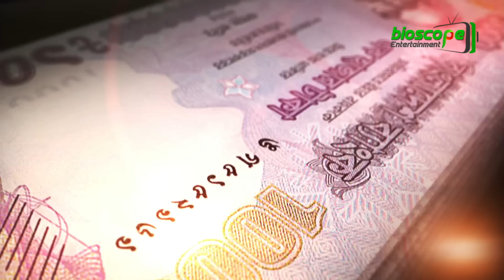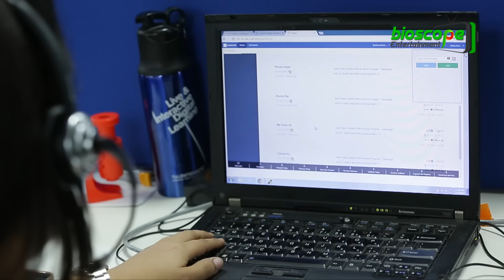বাংলাদেশে এই প্রথম লিথিয়াম ব্যাটারি কারখানা !! 1st Time Lithium Battery Factory in Bangladesh !!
বর্তমান সময়ে আধুনিক জীবন অনেকটাই লিথিয়াম-আয়ন ব্যাটারিনির্ভর। স্মার্টফোন থেকে শুরু করে বৈদ্যুতিক গাড়ি, চিকিৎসা সামগ্রী এমনকি স্যাটেলাইটের শক্তি যোগাতেও ব্যবহৃত হয় লিথিয়াম-আয়ন ব্যাটারি। কিন্তু এর উৎপাদন না থাকায় আমদানীর উপরই নির্বর করতে হয়, আর এতে প্রচুর
তবে এবার লিথিয়াম ব্যাটারি উৎপাদন শুরু করতে ৬০০ কোটি টাকার প্রকল্প হাতে নিয়েছে বাংলাদেশ।  এতে বৈদ্যুতিক গাড়ির ( ইজি বাইক ) ব্যবহার যেমন দ্রুত বাড়বে, তেমনি বাড়বে এনার্জি সংরক্ষণের সক্ষমতাও। ফলে দেশের জ্বালানি খাতের দৃশ্যপটে বৈপ্লবিক পরিবর্তন এনে দেবে এ উদ্যোগ। কোন প্রতিষ্ঠান উৎপাদন কবে লিথিয়াম ব্যাটারী? কি পরিমান উৎপাদন করবে? মেইড ইন বাংলাদেশ ট্যাগ যুক্ত এই ব্যাটারী কবে আসবে বাজারে? তা জানাবো আজকের এই ভিডিওতে, চলু শুরু করা যাক…